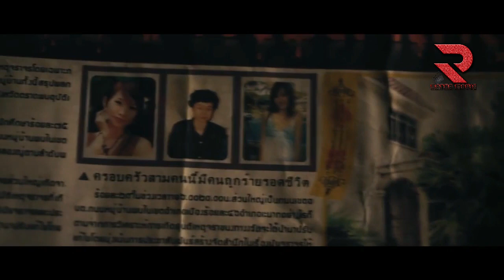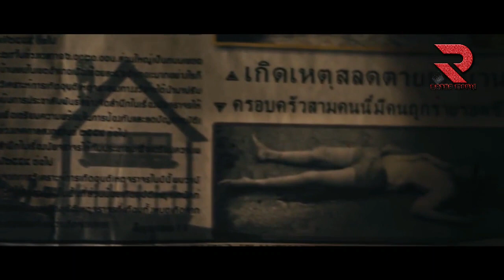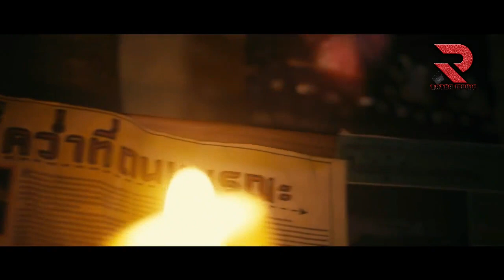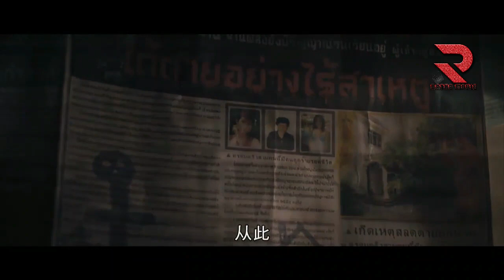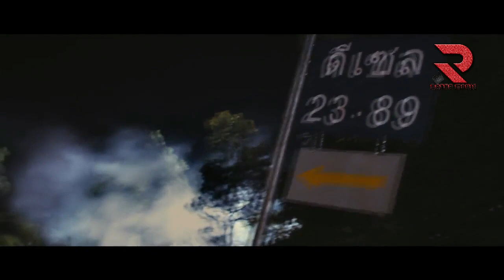រឿង កោះមច្ចុរាជ (តក់ស្លុតភ័យរន្ធត់ខ្លាំង អ្នកខ្សោយបេះដូងសូមកុំទស្សនា) || Movie Speak Khmer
រក្សាសិទ្ធិដោយ

សួស្តី និងសូមស្វាគមន៍មកកាន់ឆាណែល RATHA Movie
ឆាណែល RATHA Movie ផុសភាពយន្តជាច្រើននិយាយជាភាសាខ្មែរ សូមប្រិយមិត្រទស្សនាដោយក្តីរីករាយ។
សូមអរគុណ!

|| យើងខ្ញុំសូមអភ័យទោសទុកជាមុននូវរាល់កំហុសដោយអចេតនានៅក្នុងវីដេអូរបស់ RATHA Movie Channel
|| ប្រសិនបើប្រិយមិត្រមិនពេញចិត្ត Video ណាមួយ សូម Comment យើងខ្ញុំនឹងធ្វើការកែលម្អ ។